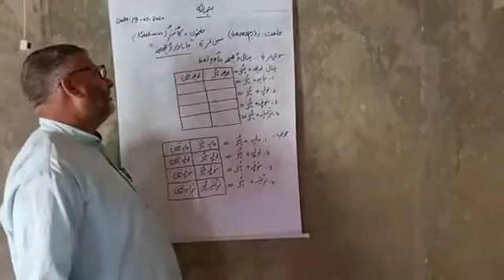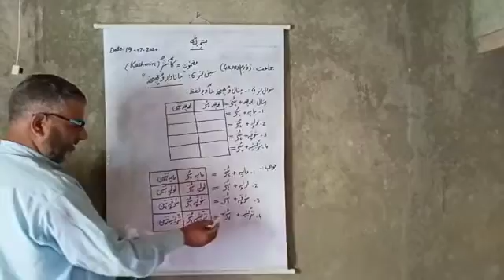Class 4th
Subject: Kashmiri
Topic: Janavar Vuchith
Tr: Mohd Syeed Shah